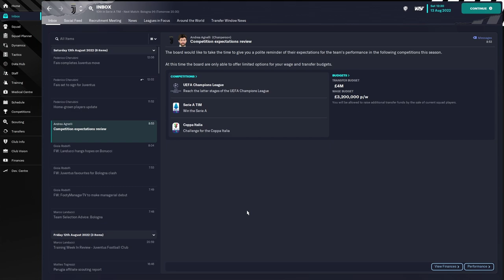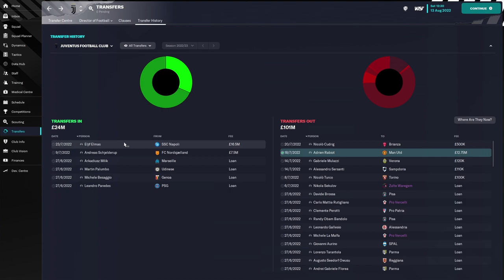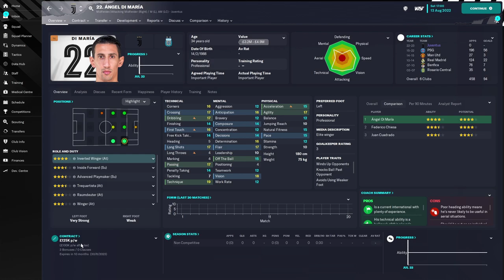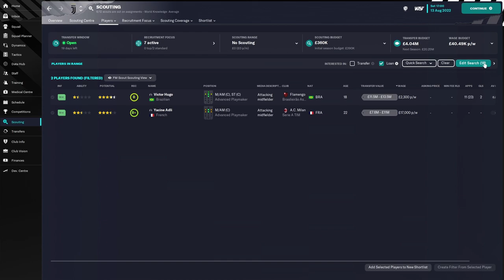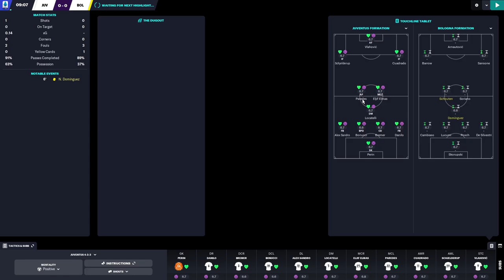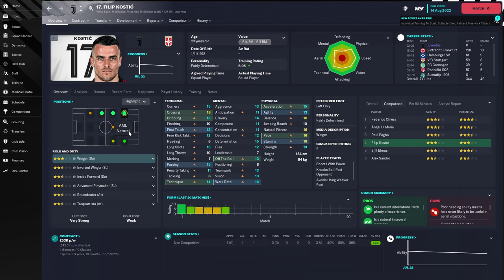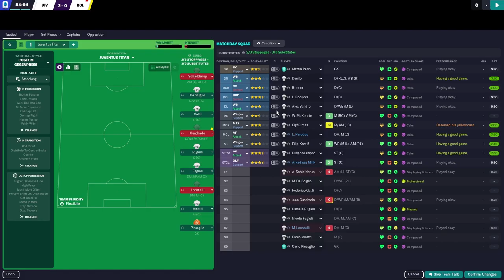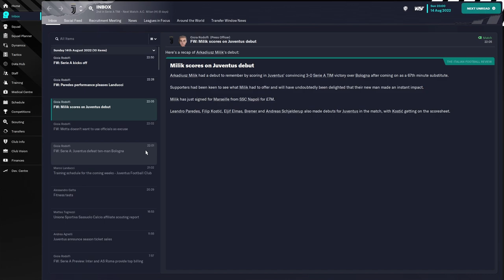FIRST GAME OF THE SEASON | FM23 Juventus Let's Play Ep2 | Football Manager 2023 Money Making Rebuild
Help me get back to making Football Manager videos full time

Dan Moody
Chris
Daniel Parker
Dheeraj
Jay
Ibou
pingi ingi

MORE FM23 VIDEOS BELOW!

My 2nd channel where I will be making FIFA 23 Career Mode videos on and FIFA 24 going forward later in the year

Don't forget to subscribe if you haven't yet for daily Football Manager 2023(FM23) Gameplay, Rebuilds, Journeyman, Non League saves, How To Make Money, Online Drafts, Tutorials, Best Young Players/Wonderkids, Tricks and Tips, Best Tactics and much more!